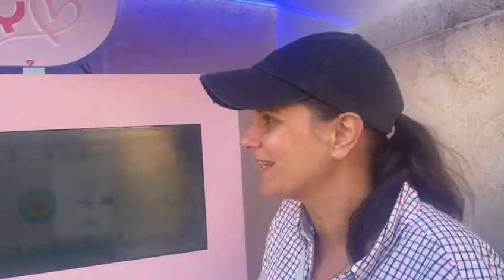Algodão doce da Mami ❤️❤️❤️